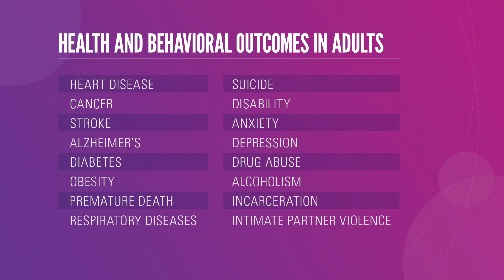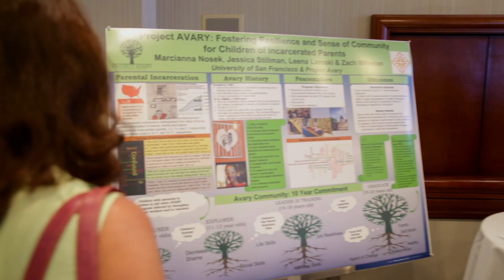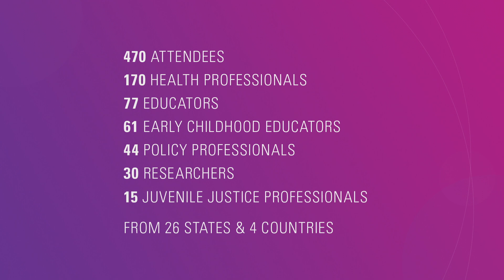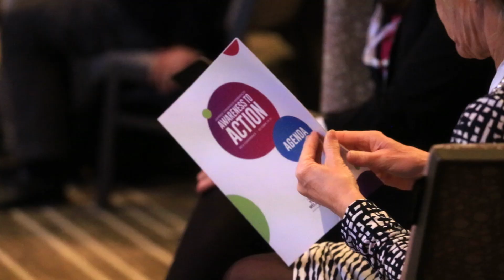2016 ACEs Conference Highlights